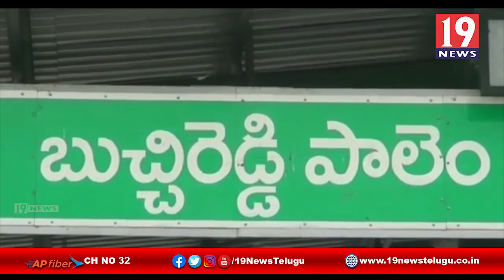మద్యం ధరలు పెరగడంతో మందుబాబుల ఆందోళన - నెల్లూరు జిల్లా బుచ్చిరెడ్డిపాలెం